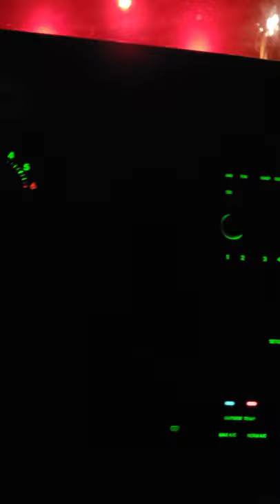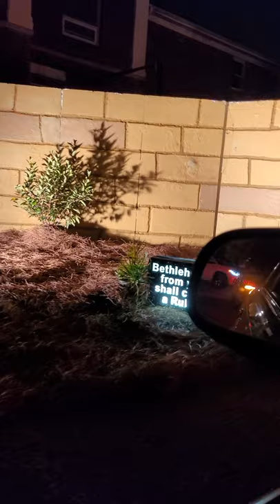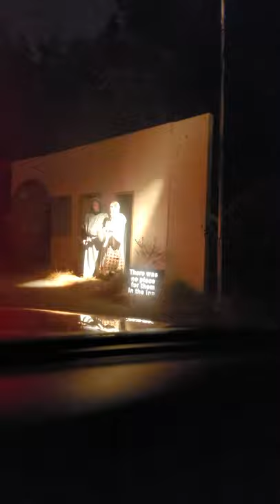The Living Christmas Story at the Bethany United Methodist Church in Summerville SC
A story of Jesus's birth told with live actors and animals.